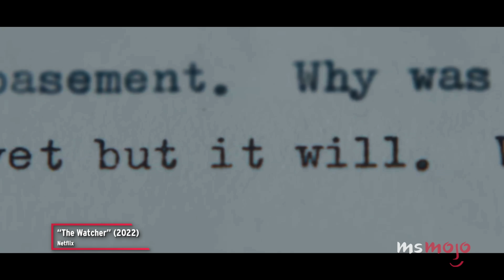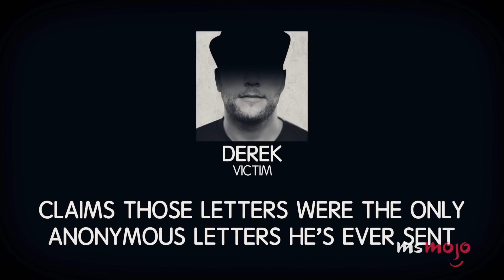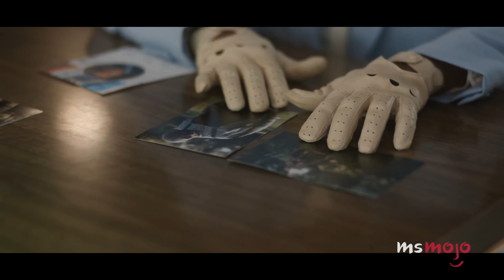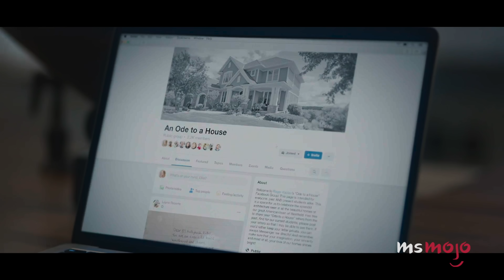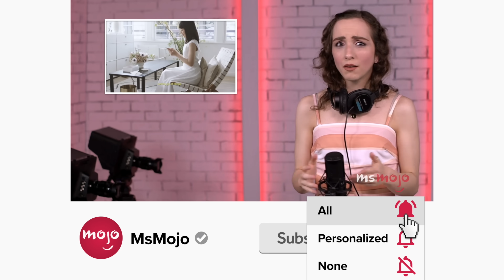Top 10 Things Netflix's The Watcher Got Factually Right & Wrong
So, what did Netflix's "The Watcher" get factually right and wrong? For this list, we’ll be looking at what’s fact and fiction in the Netflix thriller about a nightmarish house purchase. Our countdown includes creepy neighbors, hiring a private investigator, secret tunnels & hidden rooms, and more! What did YOU think of "The Watcher?"